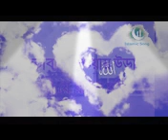bariwala naire bari naire Duniya Te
chokheri poloke Tumi Hote Paro Lash chirotore bandhober Tumhari Nisha